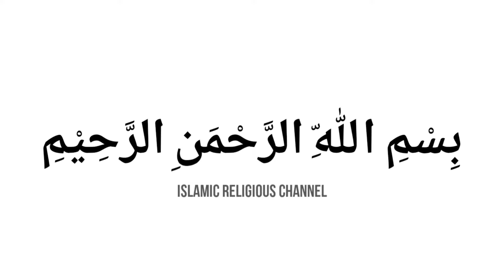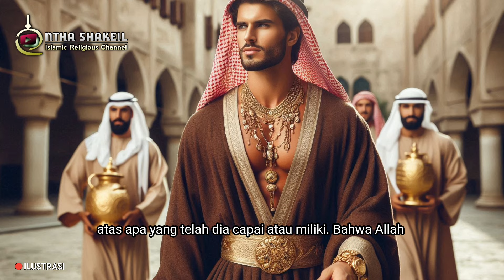Kisah tragis Qarun orang terkaya yang ditenggelamkan bersama hartanya oleh Allah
Qarun awalnya hanya orang miskin yang memiliki banyak  anak, kemudian qarun meminta Nabi Musa berdoa kepada Allah agar dia diberi harta benda, doa Nabi Musa akhirnya di kabulkan oleh Allah. Setelah menjadi seorang yang kaya raya, qarun malah bersikap sombong, angkuh, kikir dan kufur atas nikmat yang telah Allah berikan.

Atas kekufurannya terhadap nikmat Allah, akhirnya qarun di tenggelamkan ke dalam tanah bersama semua harta benda beserta pengikutnya.

Mohon maaf apabila ada salah dalam penyampaian karena itu semata datangnya dari kami, sesungguhnya kebenaran hanya milik Allah.

"Kebenaran itu dari Tuhanmu, maka janganlah sekali-kali engkau (Muhammad) termasuk orang-orang yang ragu." (Al Quran Al Baqarah: 147).

NOTE: FOTO VIDEO HANYA ILUSTRASI

Jika ada kesamaan nama, tokoh, cerita dan tempat itu hanya faktor kebetulan tanpa ada unsur kesengajaan.